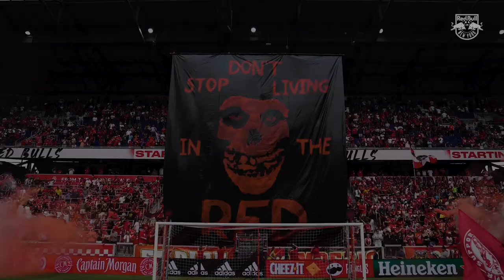It's Time. The 2023 Season is Here.